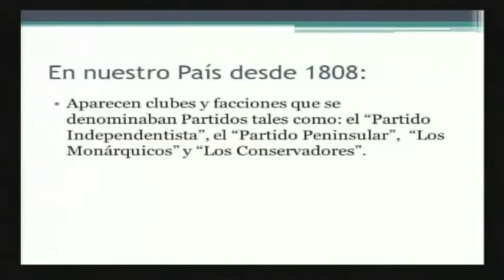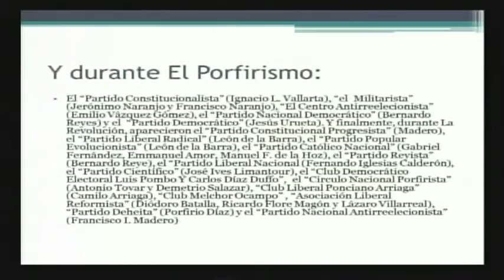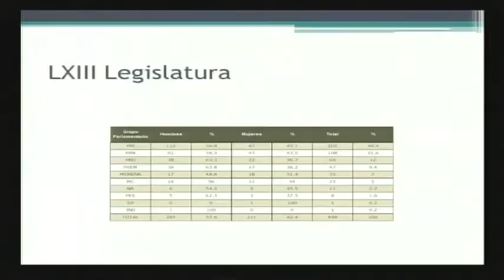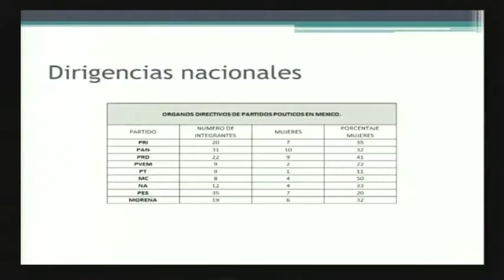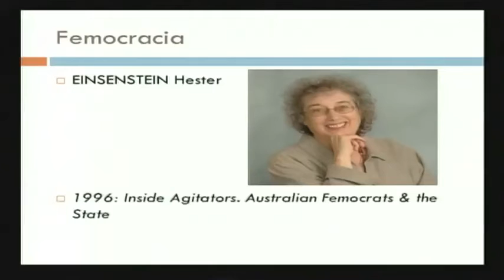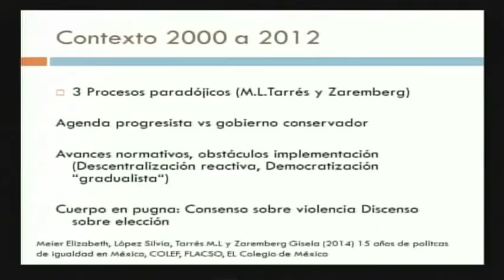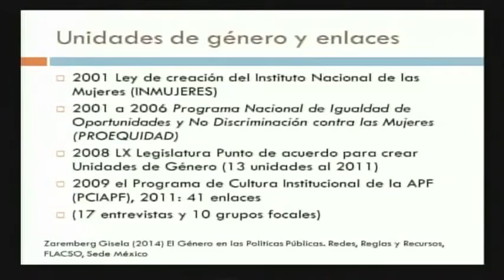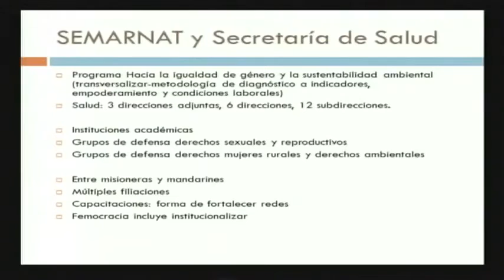Seminario - Mujeres y Poder - Mesa 2 y Clausura - Viernes 25 Septiembre 2015 - TEPJF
Viernes 25 septiembre 2015.
"Mesa 2 y Clausura"
Seminario Mujeres y Poder:
Género y ejercicio del poder político-evolución de las acciones afirmativas a favor de las mujeres.